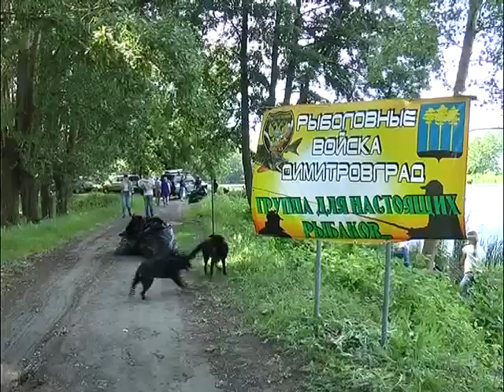Во всемирный день очистки водоемов десятки димитровградцев пришли на берег Маркова пруда